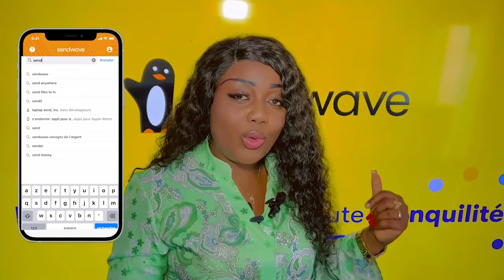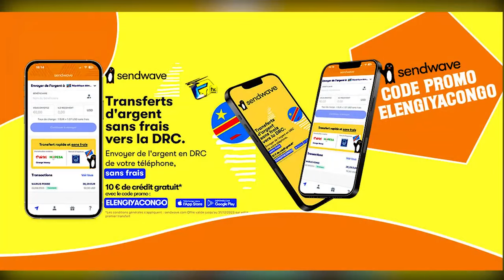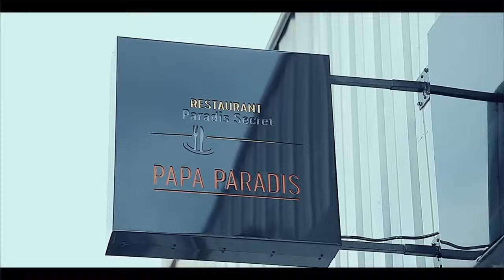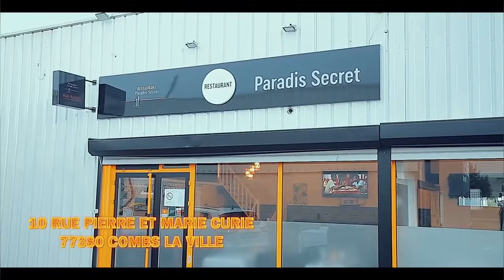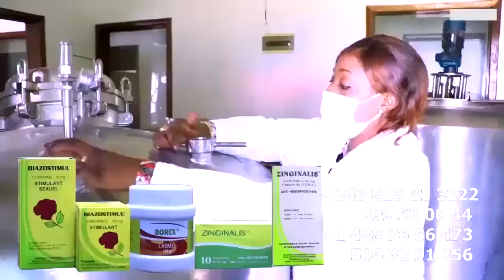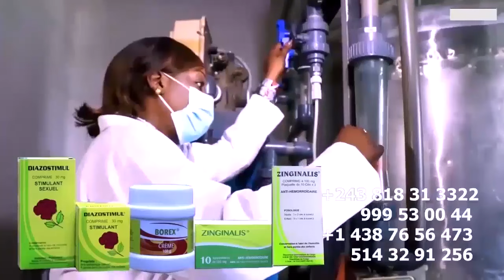L’ARRIVÉE De MBUTA LIKASU En FRANCE LITEYA KANDA Abeli LIBOMA Niveau Asasi MANICKE Na JDT MULOPWE